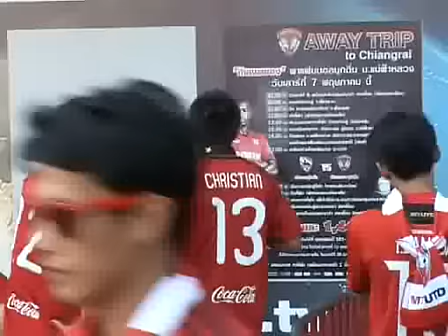MTU 2-0 SCG